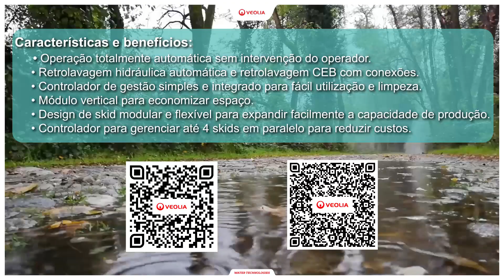Água da chuva como uso primário | Veolia Water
Em diferentes partes do mundo apresenta est|e grande problema de escassez de água, que tem sido mitigado através da captação de águas pluviais. Este processo é utilizado para reduzir o consumo de água superficial ou subterrânea. O melhor da água da chuva é que ela tem baixa presença de contaminantes, assim como sais, minerais, entre outros contaminantes. Conheça o UFLEX™ como a solução. 👇💧

🔵 Descubra tudo sobre o mundo da água; mercados, pesquisas científicas e tecnologias